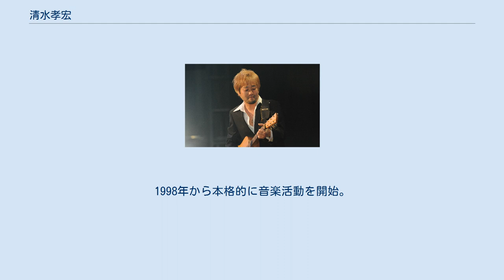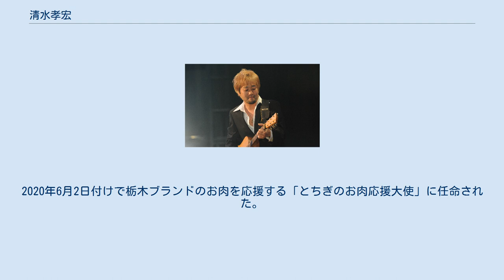清水孝宏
清水 孝宏（しみず たかひろ、1978年5月15日 - ）は、日本の自称フォークシンガー。
 栃木県旧黒羽町出身。
町立川西小学校から町立川西中学校、栃木県立大田原高等学校に進み、作新学院大学を卒業。
1998年から本格的に音楽活動を開始。
棟方涼とサイコ（The Psychological Moment）を結成。
サイコとして、アルバム4枚、シングル4枚のリリース。
2006年に「小樽ふれあい観光大使」に就任。
 2009年9月1日よりソロのシンガーソングライターとして始動。
2011年10月より出身地である栃木県大田原市の「大田原ふるさと大使」に任命される。
（ふるさと大使はその他に【U字工事】【益子卓郎】【森三中大島美幸】【和食料理人の舘野雄二】【だいまじん】【えりのあ】）2013年5月15日に「清水孝宏音楽事務所」設立。
2014年1月から、学校法人船田教育会作新学院大学客員准教授に就任。
2014年4月から学校法人宇都宮メディア・アーツ専門学校、放送・映像・音響科の教官を務めている。
2020年6月2日付けで栃木ブランドのお肉を応援する「とちぎのお肉応援大使」に任命された。
 清水孝宏 Singer Songwriter